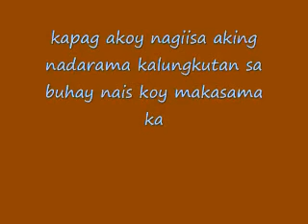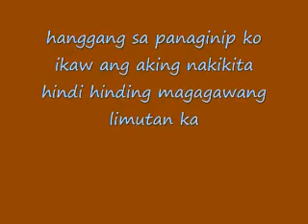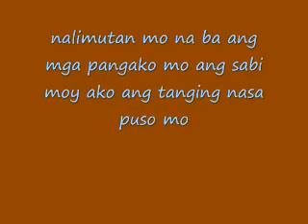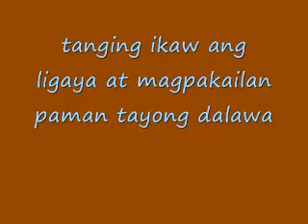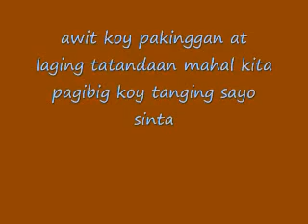CODA:66 ANTING ANTING BENZMAN.PER.SIGNUM.SANCTA.CRUCIS.DE.INIMICIS.NOSTRIS.LEBRANOS.DEUS.NOSTER.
CODA 66 ANITNG ANTING BENZMAN BENJIE VILLARIN MANIGOS
"ओशो के संन्यासियों और ओशो प्रेमियों को यह अहसास तो होता ही है कि ओशो जैसा सदगुरू तो हजारों सालों में उपलब्ध होता है । स्वामीजी क्या आप के संन्यास जीवन में ओशो के ऐसे शिष्य देखने को मिलें है कि जिनका रूपांतरण देखकर लगा हो कि ऐसे शिष्य सदियों सदियों में होते हैं।कृपया उनके बारे में कुछ कहिए ।
Durga Prasad Shivhare hare Rajah Humabon Cebu City, Philippines.

प्रिय दुर्गा प्रसाद शिवहरे
प्रेम प्रणाम

कोई ऐसा मिला मुझको दुनिया के मेले में
सिखला दिया जिसने खुश रहना अकेले में

ढंग से ओशो के कार्य में संलग्न है !
( लंडन )* ROSA MUNDI ( लंडन )*
SATOR AREPO TENET OPERA ROTAS
ROTAS AREPO TENET OPERA SATOR
LOMATOS          LOMAYOS
LOMEOS           GOMATUM
MAJUMIT         GASPABES
NABAL               MITAM
MATAM ANIMASOLA.S.B.E.A.H.D. PACTUM LOG
SIN MACHA SIN PECCADO CELEVICTE MANIGOS BENJIE VILLARIN
ORIGINAL DE ESTE INSTANTE TURIVIVIRE DE SU SER
"BENZ" MANIGOS BENJIE VILLARIN ERNIE VILLARIN MANIGOS
"WHISMAN" WHISLY VILLARIN MANIGOS LOVELY ANN TANILON
"ERNZMAN ERNZVILLMAN
"JOSMAN" JOSEPH VILLARN MANIGOS MISAKI FUKUSHIMA
'HI ALVZ' ALVIN VILLARIN MANIGOS INRYLE.+. A-M-P-O-N-G-.
BABY HIEN (BHE) BABY HIEN BABEZKIE NGUYEN THI BE HIEN MANIGOS BENJIE VILLARIN BENZ.
SITIIT TIRIIT CUTIITNE NATURAL POR CUTIITNE NATURAL POR SIEMPRE ENERO DOS, POR DOS.JAH HA HA HAH" MUSTA GOSTO DOS.

DEUS VENOM BENZMAN VIA BENEDICTUS SIBA BIA AMEN.AMIN.AMEN.OM.MANI.MANI.PADME.ME.HUM.BENZMAN.V.NUM.

❤ A FIRST ALBUM,A FAMOUS SONG POPULARIZED BY THE APRIL BOYS  ❤
ORIGINAL COMPOSITION BY THE JAPANESE SINGER,JAPANESE SONG WRITER! ❤ APRIL BOYS 'REGINO' - SANAY LAGING MAGKAPILING WITH LYRICS ❤

ENJOY THE FILIPINO VERSION
*यह हमेशा ध्यान रखे*

1) 🤑🌶🍒 *निम्बू-मिर्च* खाने के लिये है.. कही *टाँगने* के लिए नहीं है.

2) 😱🐈 *बिल्लियाँ* पालतू जानवर है, बिल्ली के *रास्ता काटने* से कुछ गलत नहीं होता.. बल्कि चूहों से होनेवाले नुक्सान को बचाया जा सकता है.
3) 🗣💨 *छिंकना* एक नैसर्गिक क्रिया है , छींकने से कुछ *अनहोनी* नहीं होती ना हि किसी काम में बाधा आती है- छींकने से शरीर की *सुप्त पेशियां* सक्रीय हो जाती है...

4) 💀🌳 *भुत* पेड़ों पर नहीं रहते - पेड़ों पर *पक्षी*रहते है.

5) 🔬🔭 *चमत्कार* जैसी कोई चीज नहीं होती - हर घटना के पिछे *वैज्ञानिक* कारण होता है.

6) ⛄☃ *भोपा, बाबा* जैसे लोग *झुठे* होते है- जिन्हें *शारारिक मेहनत* नहीं करनी ये वही लोग है.

7) ⛈🌪👺🔥 *जादू टोणा*, या *किसीने कराया* ऐसा कुछ नहीं होता, ये दुर्बल लोगोंके *मानसिक वीकार* है.
जादू-टोणा करके आपके ग्रहो की दिशा बदलने वाले बाबा, हवा और मेघोंकी दिशा बदलकर बारिश नहीं ला सकते...?⛈☁🌒💫

8 ) 🌏🐠 *वास्तुशास्त्र* भ्रामक है. सिर्फ दिशाओ का *डर* दिखाकर लूट...
वास्तविक तो पृथ्वी ही खुद हर क्षण *अपनी दिशा* बदलती है. अगर *कुबेरजी* उत्तर दिशा में है तो एक ही स्थान या दिशा में *अमीर* और *गरीब* दोनों क्यों पाये जाते है?. .

9) 👼🐓🐐🍇🍎 *मन्नत,पूजा, बलि, टिप* या *चढ़ावे* से भगवान प्रसन्न होकर *फल* देते है, तो क्या भगवान् *रिश्वतखोर* है?. आध्यात्म *मोक्ष* के लिए है, *धन* कमाने के लिए नहीं.

10) 👆🏼 ये जो *पढ़* रहे हो इसका अनुकरण करे, और अपने *मित्रों* को भी send करे...
11)👆🏻ज्योतिषाचार्य,ज्योतिष सम्राट, की उपाधि लगाने वालों को भी कर्म सत्ता के आगे घुटने टेकने पड़ते हैं।

यह मेसैज दूसरे ग्रुप पर भेजने से कोई *खुश खबर* नहीं मिलेगी.